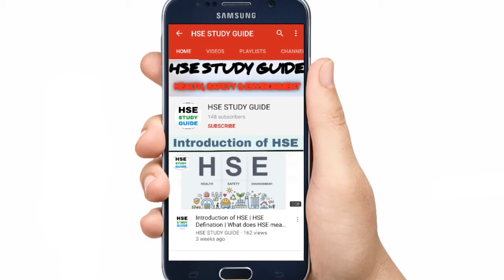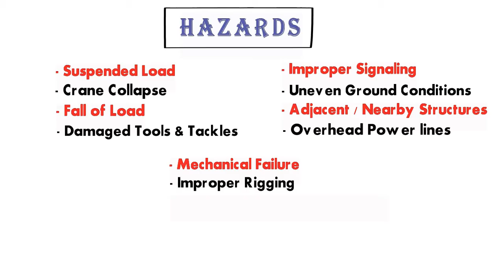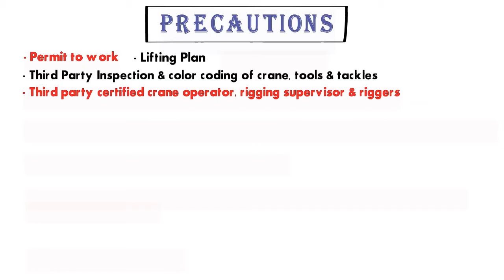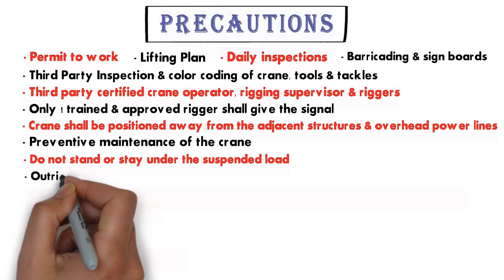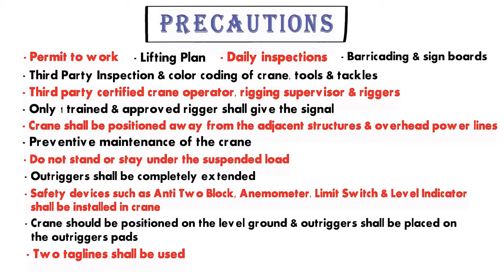Crane safety in hindi | lifting Hazards & Precautions in hindi | HSE STUDY GUIDE